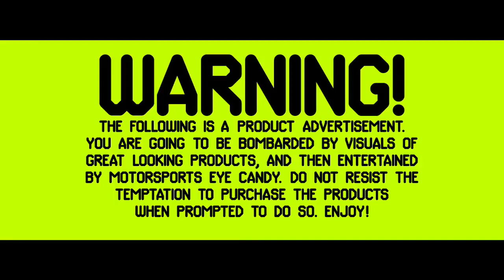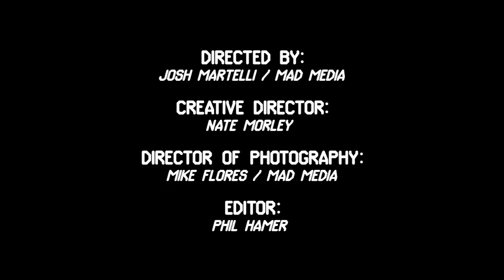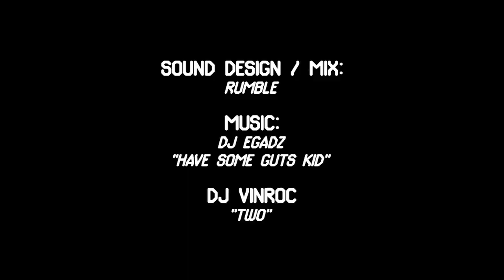DC SHOES KEN BLOCK GYMKHANA TWO THE INFOMERCIAL skate